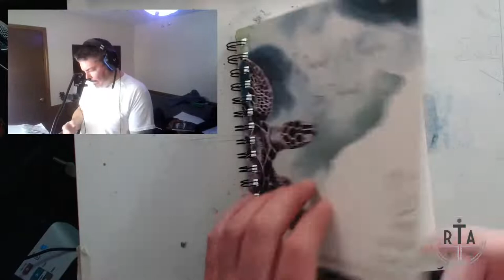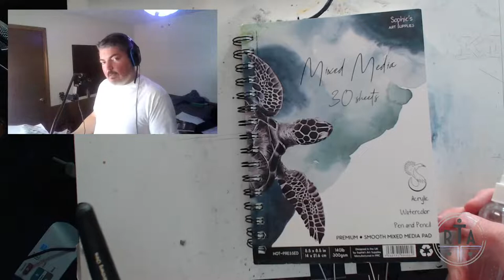Reclaiming the Archetypes - The Morning Stretch - Episode 000016 - Back in the Saddle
Quick stream to test my new watercolor sketchbooks.